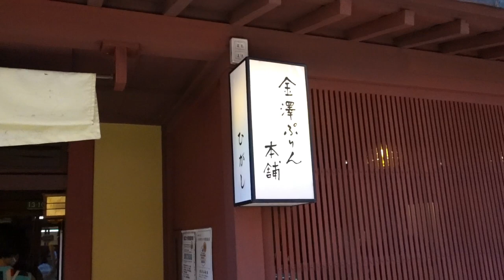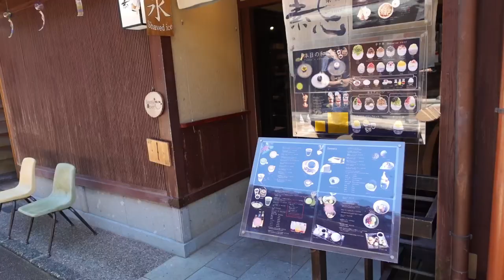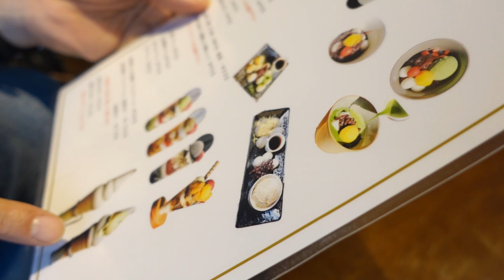金沢スイーツ 金粉ソフト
毎回行っちゃうオススメ茶屋街！！

【関連動画】

金沢シリーズ